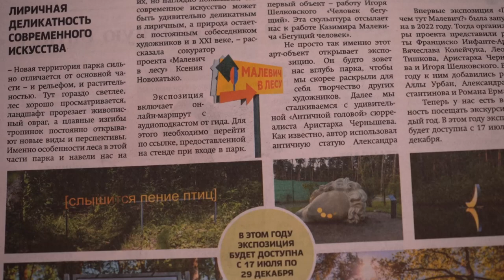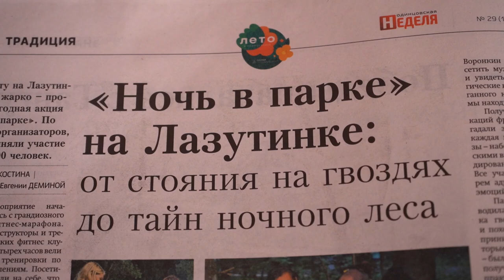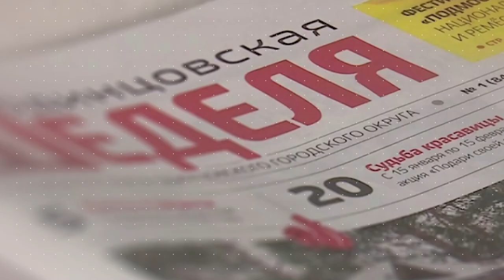Обзор газеты "Одинцовская неделя" 26.07.24